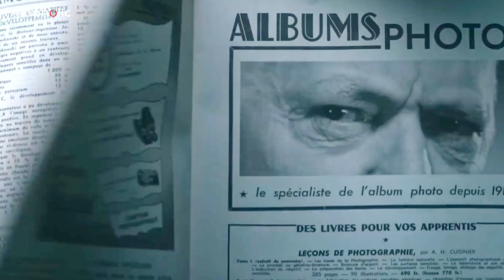The Nun III - Trailer | Taissa Farmiga, Release Date, The Nun 3 Confirmed, The Nun 2 Movie Reviews,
The Nun III Teaser Trailer & The Nun Movie Part 3 is happening, The Nun 3! Everything We Know So Far! The Sister Tries to Conjur Herself